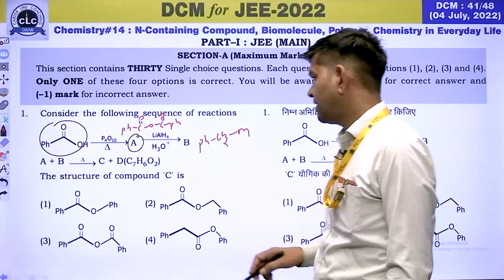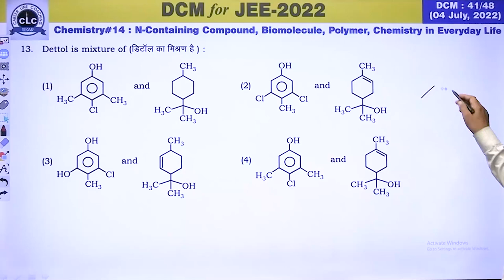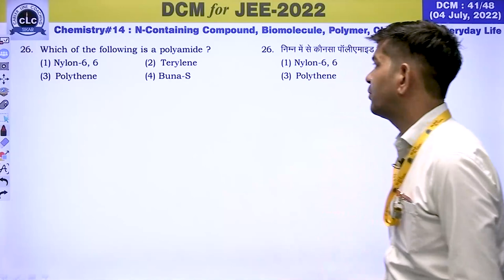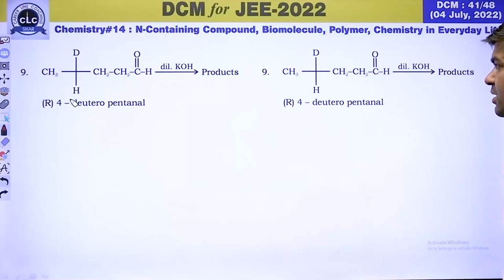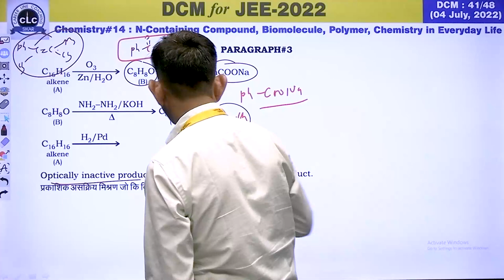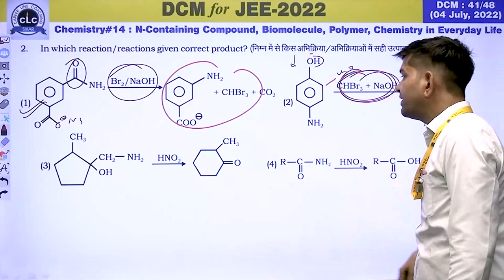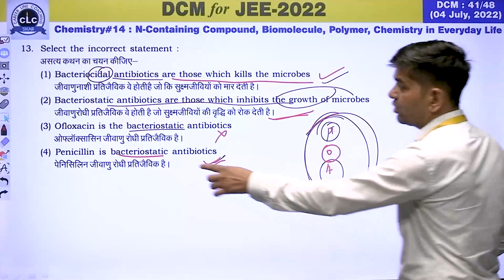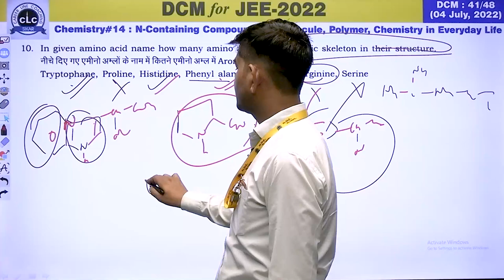DTS#41-CHEM#14 || DCM Test Series || JEE-2022 || CLC